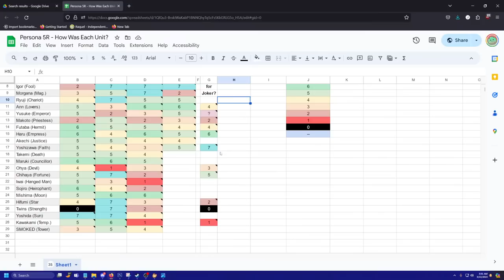Jello Plays Stardew Valley - (Part 1)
Jello plays the new Stardew Valley 1.6 update because they added more achievements and he wants his 100% back.